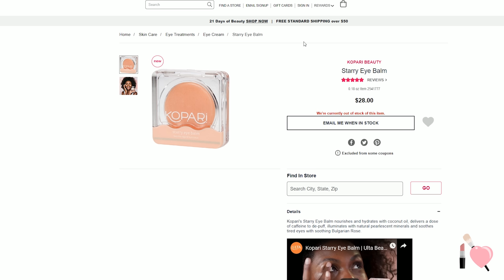Trying Hot New Makeup! 2019 | Sephora and Ulta Haul Review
Products Mentioned:
Tatcha dewy skin cream
it cosmetics confidence foundation
kopari under eye balm
dose of colors friendcation palette
too faced your so jelly highlighter in gilded champagne
Anastasia so Hollywood loose highlighter

Snap chat! britanyraquell

What I use to dye my hair! :
Loreal Highcolor Highlights in Magenta
Pravana Vivids Hair Dye in Magenta
Pravana Vivids Hair Dye in Blue
Matrix Developer in 20volume

The camera I use

Vlog Camera

My Background

Musical.ly @britanyraquell